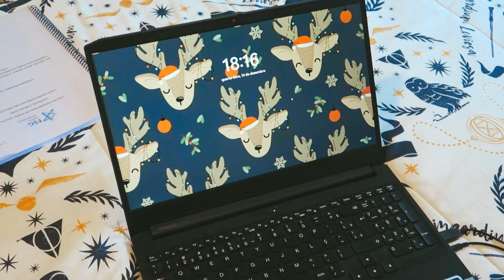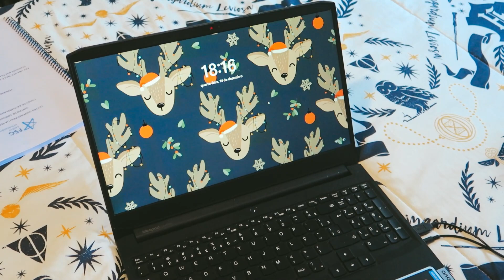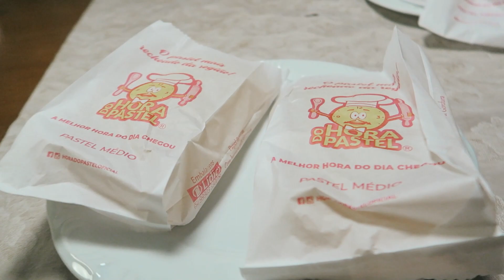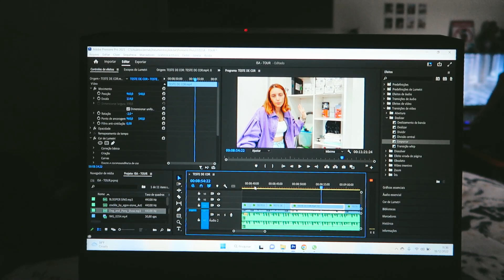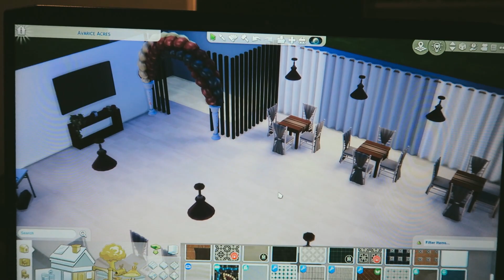LUA NOVA NO CINEMA, NATAL ANTECIPADO, FINAL DA COPA & mais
Mais uma semana da minha vida registrada pra vocês e pra Fernanda do futuro! Estou muito feliz com esses pequenos registros e o próximo é o do meu aniversário 🥳